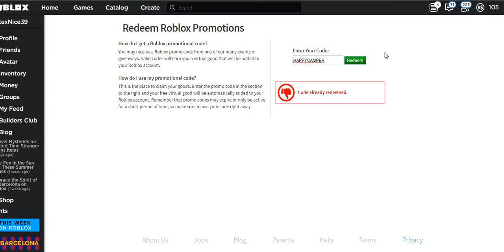7 działających kodów w Roblox! Roblox #9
Hej witam Cię bardzo serdecznie

→ Linki

[☯╭͜ʖ╮☯]

Tagi